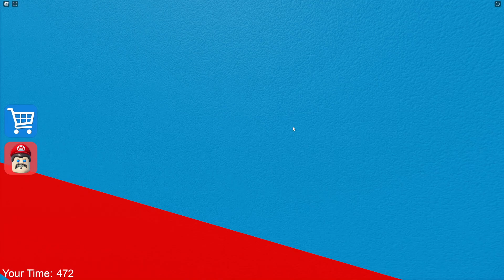SONIC VS FRIDAY THE 13TH BARRY'S PRISON RUN IN ROBLOX (Scary Obby)